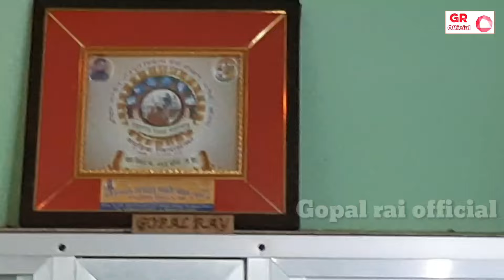HD video छोटी मुटी छठी मईया । Gopal rai chhath geet 2019 । पारम्परिक छठ ।।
गोपाल राय पारम्परिक छठ 2019 ।

छोटी मुटी छठी मईया ।

पारम्परिक छठ ।

Gopal rai ने हारमोनियम पर गा के सुनाया पारम्परिक छठ ।